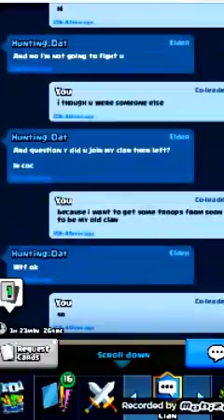Just showing videos of me and others playing Clash of Royal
Replays and me and others playing attacking in C.O.R